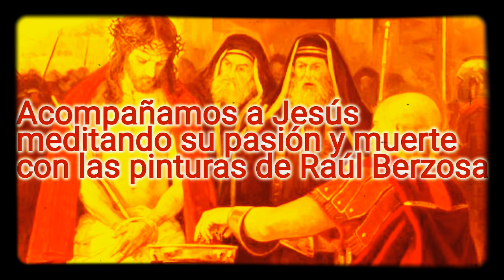Vía Crucis con pinturas de Raúl Berzosa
Acompañamos a Jesús meditando su pasión y muerte con las pinturas de Raúl Berzosa.

Hice este video a partir de un hilo en el Twitter de Parroquias España